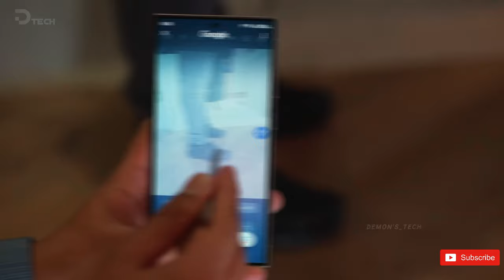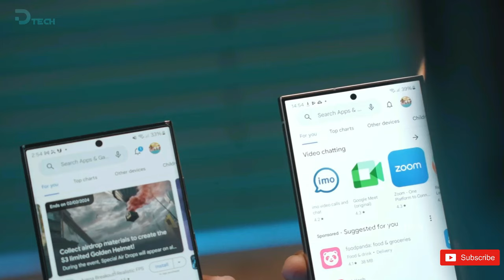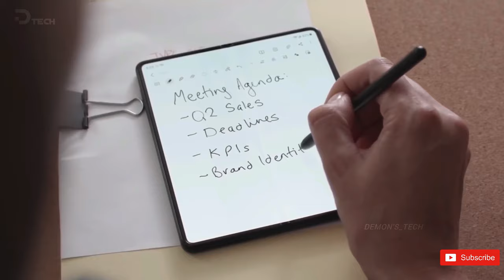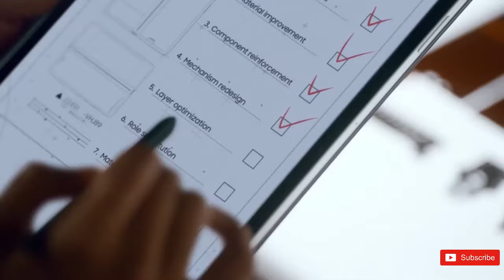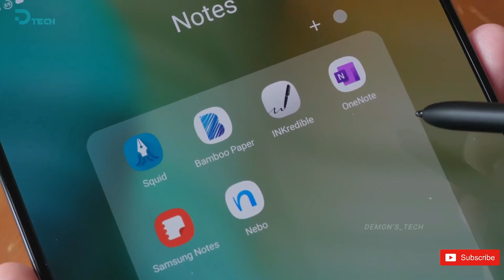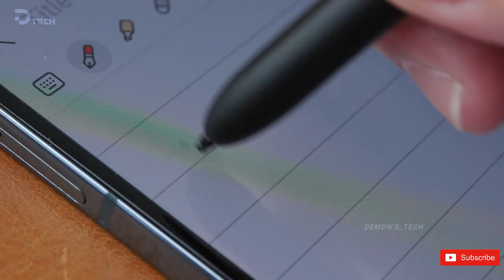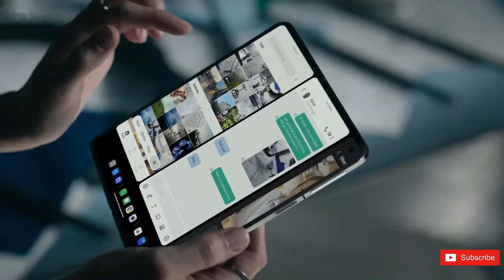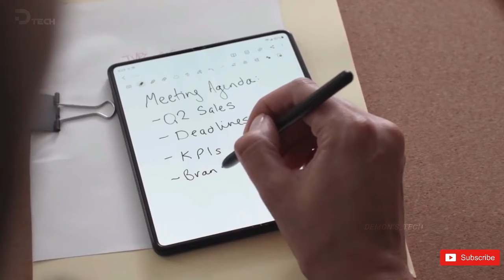Samsung Galaxy Z Fold 6 - NOT AGAIN SAMSUNG 🔥🔥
Samsung Galaxy Z Fold 6 with flat frame surfaces in renders. The Samsung Galaxy Z Fold and Z Flip 6 series and expected in a few months. Ahead of the launch, popular tipster @OnLeaks posted the first set of CAD-based renders of the Galaxy Z Fold 6, Samsung’s next foldable phone.